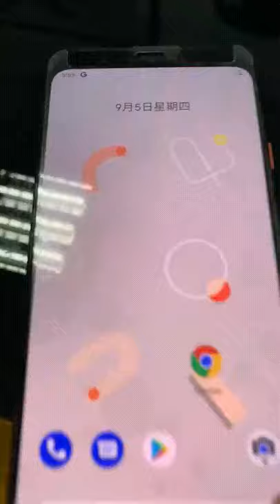Google Pixel 4 XL White Hands-On (Video)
/LEAKS is the one and only tech leaks focused aggregator and definitive spot where to discover, share, track, rate and talk leaks. Join us! Leak with us!